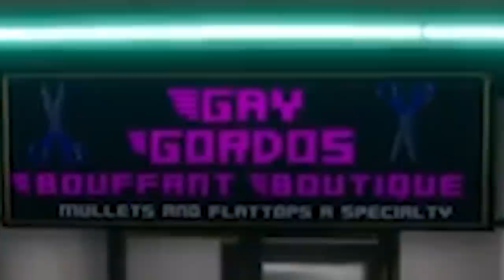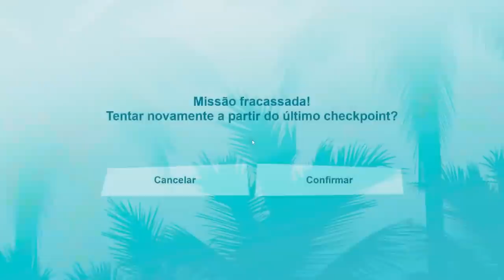a área mais bugada do gta vice city remaster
é isso aí, nunca vi um lugar tão quebrado na vida